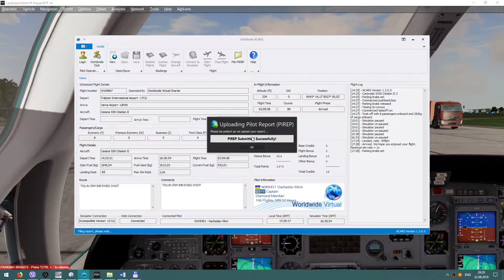Cessna Citation II visual landing at Varna itn. airport LBWN | PREPAR3D 4.3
Carenado Cessna Citation II